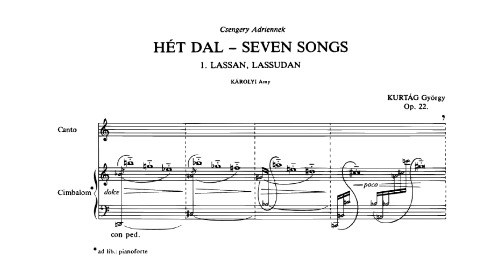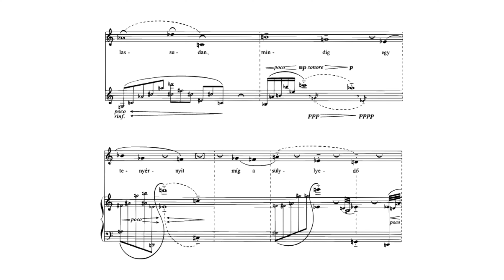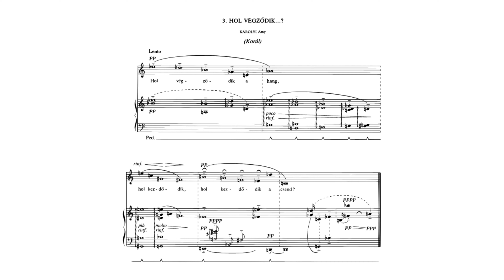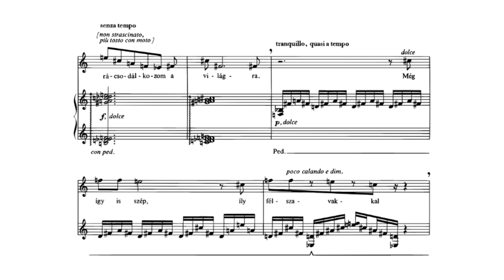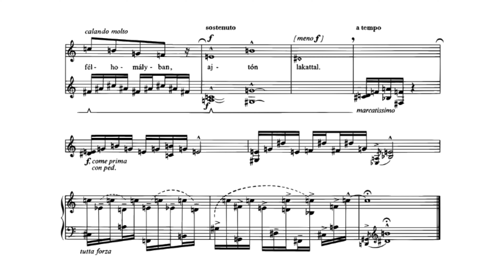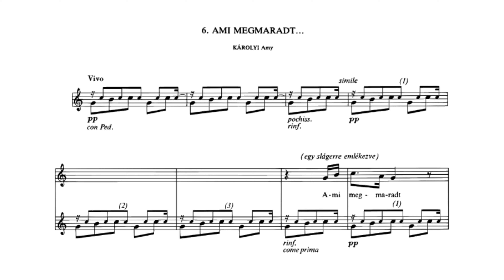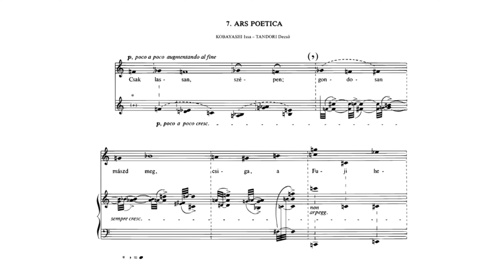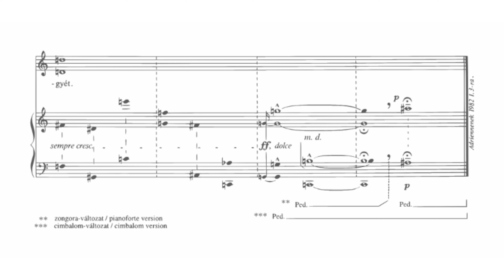György Kurtág - Hét Dal [Seven Songs], Op. 22 (Audio + Score)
György Kurtág - Hét Dal [Seven Songs], Op. 22, for soprano and cymbalom (1982)

Soprano - Viktoriia Vitrenko
Cymbalom - Luigi Gaggero

I. Lassan, lassudan - 0:00
II. Egyensúly - 2:10
III. Hol végzödik - 2:33
IV. Ajtón lakattal... - 3:34
V. Labirintus - 5:13
VI. Ami megmaradt... - 7:08
VII. Ars poetica - 8:17